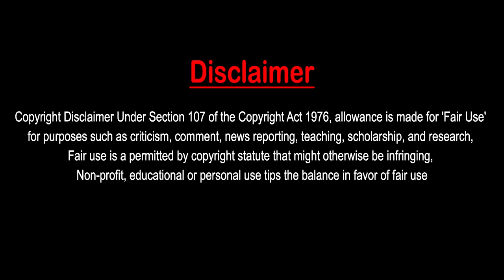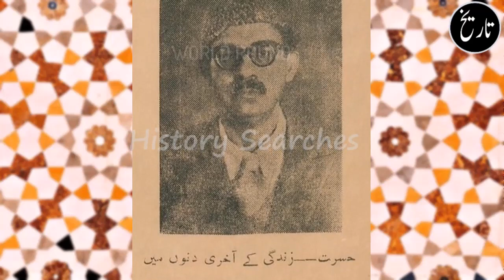Lahore Architecture | Mughals and British Era Buildings in Lahore Documentary in Urdu\Hindi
The Architecture of Lahore reflects the history of Lahore and is remarkable for its variety and uniqueness. There are buildings left from the centuries of rule of the Mughal Empire, the Sikh Empire, as well as from the era of the British Raj, whose style is a mixture of Victorian and Islamic architecture often referred to as Indo-Saracenic. In addition, there are newer buildings which are very modern in their design So, lets find in this video

In Queries:

hidden places in lahore
lahore history
old british buildings
british raj buildings
walled city of lahore
colonial buildings of lahore
buildings
places to visit in lahore
lahore fort architecture
hybrid architecture lahore
fusion architecture lahore
brick architecture
modern mughal architecture of lahore
10 amazing places to visit in lahore
lahore history
history of lahore city
history of lahore in urdu
lahore history documentary
lahore ki tareekh
story of lahore ki tareekh
lahore punjab
old lahore
punjab ki tareekh
facts about lahore

Play Lists:-